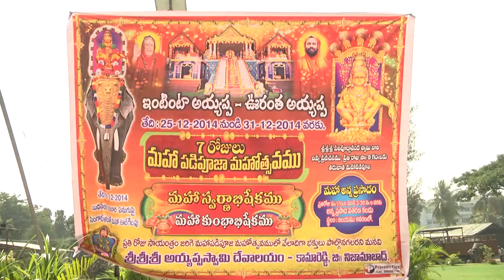Ayyappa Maha Padi Pooja At Hyderabad-Hybiz.tv